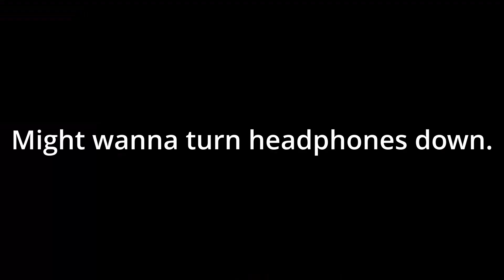These Doppelgängers are disgusting...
Today I played That's Not My Neighbor again! it was really fun and we got 2 new badges. Should I play again? Let me know!